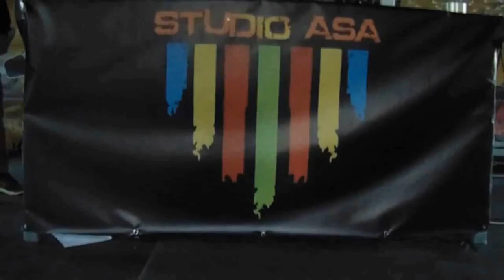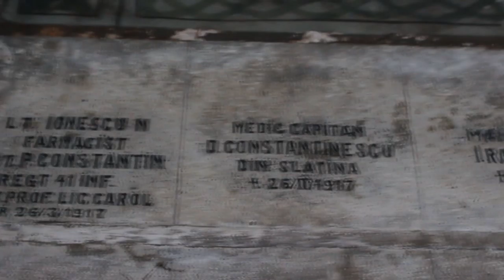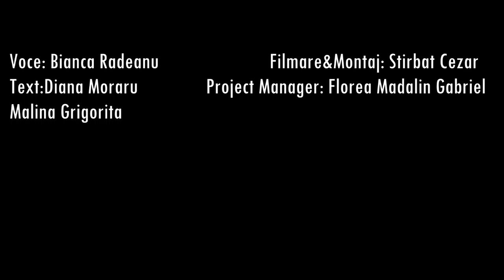Mausoleul Eroilor din Iași - Explore your city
Avangardiste - echipa concurentă: Mălina Grigoriţă, Bianca Rădăuţanu, Diana Moraru

Echipa de proiect (idee, organizare, implementare): Florea Mădălin Gabriel, Vlasie Ecaterina, Nechita Paula DIana, Răileanu Andrei.
Un proiect susţinut de Asociaţia Moldavia şi Casa de Cultură a Studenţilor Iaşi.

Observând lipsa de city branding în Iaşi, proiectul ,,Explore your city" este o iniţiativă care poate schimba ceva pe partea turistică. Prin susţinerea acestui concurs cultural, contribui la dezvoltarea turistică a oraşului Iaşi şi la promovarea tinerilor pasionaţi de foto/video.

Ce este ,,Explore your city’’? – un concurs de filmuleţe de prezentare ale unor obiective turistice din oraşul Iaşi.

Ce fac echipele concurente în concurs? – fiecare echipă a primit un obiectiv turistic de care s-a ocupat, gândind REGIA, TEXTUL şi asigurând VOCEA din videoclip. Fiecare videoclip va avea maxim 5 minute. Fiecare echipă este filmată şi ajutată la editarea scurt-metrajelor de câtre tineri pasionaţi de foto/video.

Cum se vor stabili câştigătorii? Contează atât vizualizările de pe YouTube în decurs de o săptămână de la postarea lor, cât şi voturile primite de la publicul prezent în Sala Gaudeamus, CCS la festivitatea de premiere de pe 18 februarie 2017, ora 18:00.